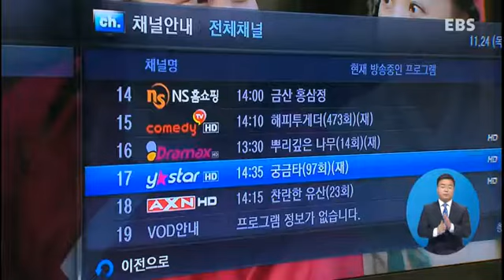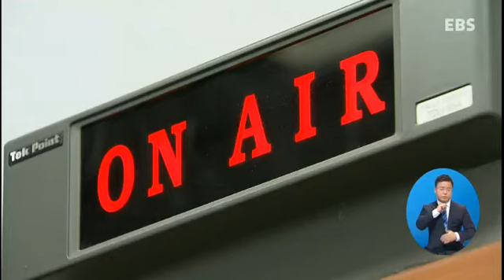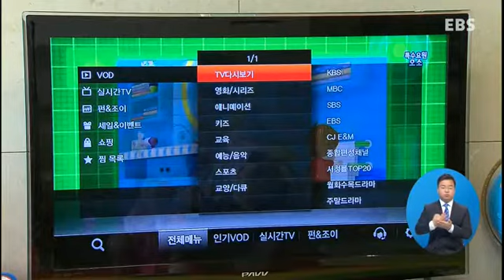다채널 무료로‥"공익 콘텐츠 확산 기대"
방송기술이 발전하면서 기존 채널을 여러 개로 쪼개 ‘다채널 방송’을 할 수 있게 됐는데요. 선진국에서 보편화된 이 서비스를 도입하면, 무료 지상파 방송을 통해 한층 세분화된 맞춤형 콘텐츠를 즐길 수 있습니다. .